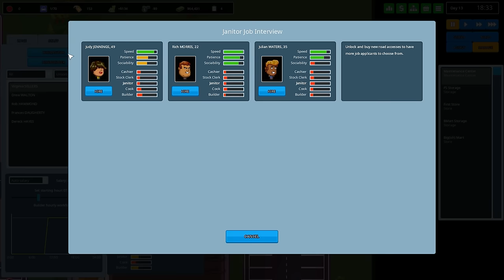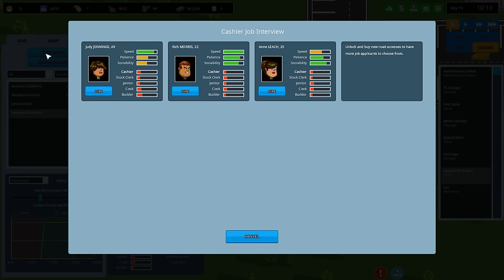Another Brick in the Mall [Early Access] - Let's Play / Gameplay / Preview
Let's take a look at something new with a preview of Another Brick in the Mall.